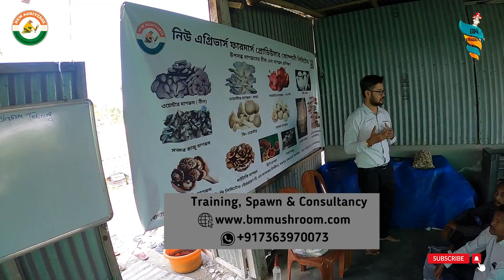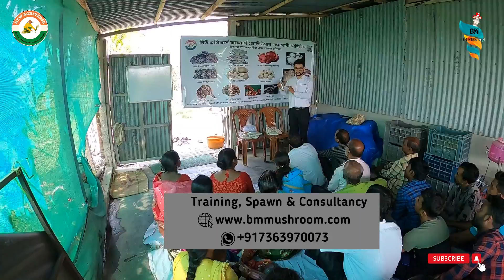কৃষকদের মাশরুম চাষ প্রশিক্ষণ (অয়েস্টার ও মিল্কি মাশরুম) Mushroom cultivation training to farmer P-1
কৃষকদের মাশরুম চাষ প্রশিক্ষণ (অয়েস্টার ও মিল্কি মাশরুম)  Mushroom cultivation training to farmers (Oyster & Milky Mushroom)

Common Topic You will find in our BM Mushroom Channel:
What you will learn in mushroom training course:

1. Complete understanding about fungi
2 Step by step mushroom cultivation from basic to expert level
3. Low cost mushroom farming
4. Large commercial scale mushroom farming
5.  How to grow mushrooms at home
6. How to make mushroom spawn
7. How to store mushroom spawn
8. How to construct mushroom farm
9. How to maintain mushroom farm climate
10. Mushroom farm cost
11. Mushroom cultivation cost
12. Profit in mushroom farming
13. Mushroom outdoor & indoor farming
14.  Mushrooms mushroom cultivation method
15. Substrate pasteurization & sterilization methods
16. Farm Incubation stage management
17. Farm fruiting stage method.
18. Laminar air flow design & use
19. Glove box step step DIIY construction
20. Home utensil use for sterilization
21. Organic mushroom cultivation
22. Chemical methods & their user in mushroom cultivation
23. Use of Light in mushroom cultivation
24. Role of humidity in mushroom farming
25. Temperature control methods in mushroom farm
26. PH balance & role in mushroom cultivation
27. Mushroom post harvest management
28. Packaging methods of mushrooms
29. Mushroom Shelf life & how to increase it
30. Hoe to get more yield in mushroom farming
31. How get quality flushing in mushroom
32. How to grow mushrooms with less cost & more profit
33. Mushroom products
34. Mushroom pickle making
35. Brine & canning methods of mushroom
36. How to dry mushroom correctly
37. How to store mushrooms
38. Mushroom powder & soups
39. Mushroom tincture making
40. Mushroom products like biscuit, noodle, protein bars, cake, sweet etc
41.Green mold problem in mushroom bags
42.Fly pest larva disease in mushroom cultivation
43. Black mold problem in mushroom
44. Making ready to grow mushroom fruiting bags
45. Mushroom farm internal design
46. Mushroom substrate & supplement, nitrogen source
47. Mushroom post harvest disposal & reuse
48. Mushroom mycelium journey & propagation
49. List of hardwood tree to be used for mushroom cultivation
50. Alternatives of sawdust in mushroom cultivation
51. Common mistakes to be avoided in mushroom farming
52. Fantastic fungi medicinal mushroom documentary
53. Mushroom farmers & their farm visits
54. Practical farm & mushroom growing
55. Mushroom growing kit
56. Mushroom marketing A to Z
57. Mushroom grow eBooks
58. Premium eBooks on agriculture
59. Digital marketing
60.B2C marketing guide
61. Social media marketing guide
62. Setting up own ecommerce
63. Daily mushroom buyers leads
64. Where to sell mushrooms
65. How to sell mushrooms
66. What is mushrooms price retail & wholesale
67. Mushroom cultivation break even point calculation
68. Mushroom farming consultancy
69. Mushroom live classes
70. Mushroom cultivation weekly webinars
71. Mushroom business guide eBooks
72. Mushroom growers community membership
73. BM Mushroom FPC exclusive invitation
74. Special discounts on mushroom spawn & accessories
75. All about medicinal & gourmet mushrooms
76. Selling fresh mushrooms to nearby customers leads
77. Mushroom buyback offer
78. Mushroom contract farming
79. Mushroom cooking recipes & instructions
80. Introduction & eBooks for cultivating other gourmet & medicinal mushrooms like:
81. Oyster mushroom farming
82. Milky mushroom farming
83. Button mushroom farming
83. Enoki mushroom farming
84. Ganoderma Lucidum farming
85. Maitake Mushroom  farming
86. Cordyceps militaris cultivation
87. Mushroom tea & extracts making
88. Much more regular contents
89. Live time access & free upgrades
Limited Seats !

Happy Mushrooming